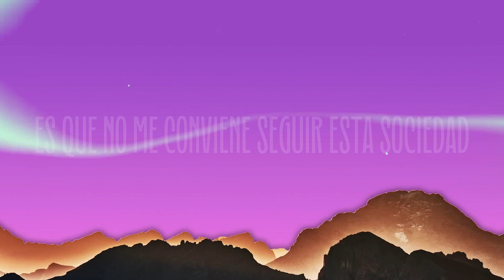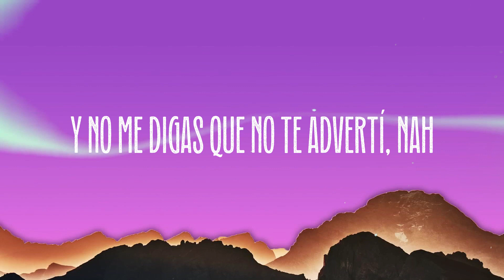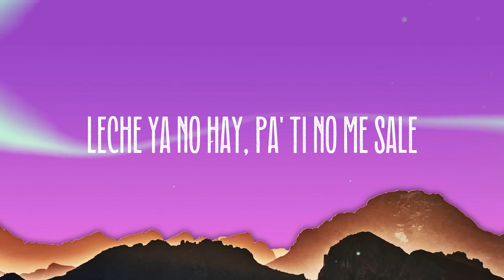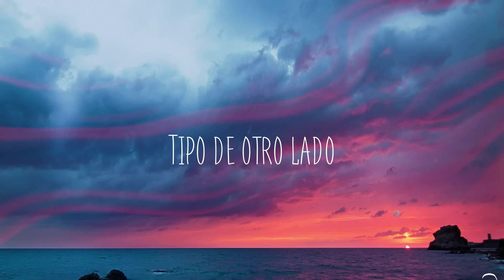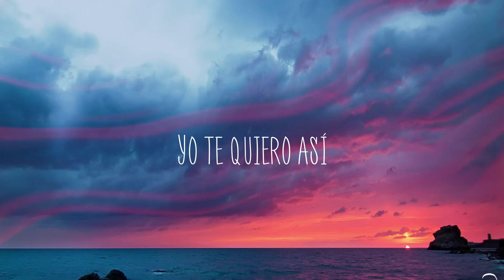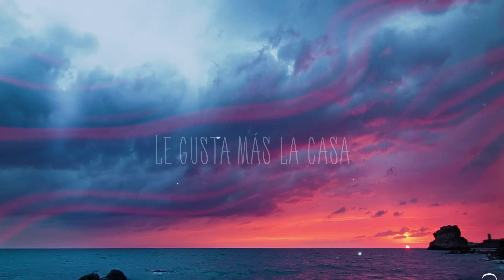TICK TOCK - Thalía, Farina, Sofia Reyes {Lyrics Video}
TICK TOCK - Thalía, Farina, Sofia Reyes {Lyrics Video}  del  Thalía
  Sofía
  La nena
  Hey, dime lo que quieras
  Porque no pregunto más
  No venga' a llorarme
  Que yo no soy su mamá, ah ah
  Pa' cambiarle los pañales
  Busque otras mujeres
  Pero quiero que te enteres
  Es que no me conviene seguir esta sociedad
  Yo poniendo todo, baby
  Tú no pones na'
  Tienes que jalarle pa' subirte
  En la Mercedes-edes
  Y te recuerdo que esta oferta
  Esta llegando a su final
  Hahaha
  Quedan diez minutos pa' que vuele'
  Aprovecha el tiempo que te quede
  El reloj 'tá haciendo
  Tock tick tock tick
  Hasta luego
  Tock tock tick tock tick
  Ay, quedan cinco y tú que no te mueves
  Aprovecha el tiempo pa' que juegues
  Que el reloj 'tá haciendo
  Hasta luego
  Wuh, wuh, ah
  Voy a refrescarte tu mala memoria
  Tuviste tu chance, tus días de gloria
  Y no me digas que no te advertí, nah
  De repetírtelo hasta me aburrí
  El reloj ha dicho claro lo que quiero
  Que voy a olvidarte en tres, dos, uno, cero
  No fuiste el último
  Tampoco el primero
  Y cómo ayer te quise
  Hoy ya no te quiero
  Tampoco el primero
  Como ayer te quise, pero hoy
  El reloj 'tá haciendo tock tick tock tick
  Hasta luego
  Hasta luego
  No, no, no, no, no, no, no
  Ouh
  Tiene' un minuto pa' sacar
  Tus narice' de mi panorama
  Negocio' que atender
  Cita en la peluquería
  Soy alérgica a los drama'
  Mandé a traer una nueva cama
  Te sacaré 'e mi cronograma
  Aprieta que te llegó el tren
  Barbie ya no quiere dárselo al Ken
  Bebecito, no te enseñaron modales
  Te quedaste corto pa' romper mi challenge
  Que te adopte otra, no cambio pañale'
  Leche ya no hay, pa' ti no me sale
  Muñeco, tú sigue jugando Fortnite
  Que otro está metiendo la tarjeta en Nike
  Tick tock, tick tock
  Te saqué estadía en Fisher Price
  Está llegando a su final
  A su final